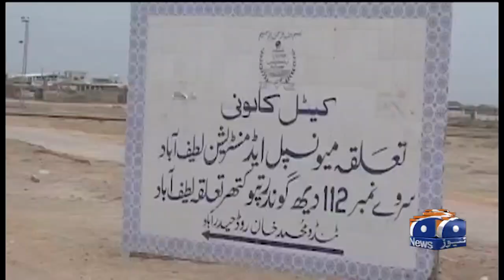Slaughterhouse inactive in hyderabad